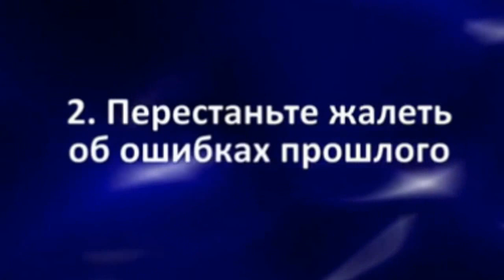10 характеристик, которые надо устранить, чтобы стать счастливым человеком!